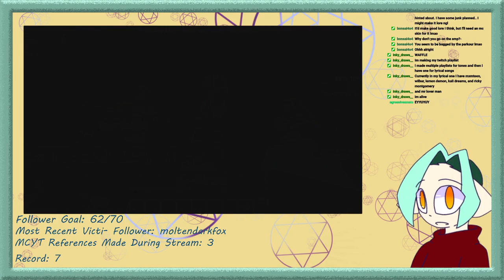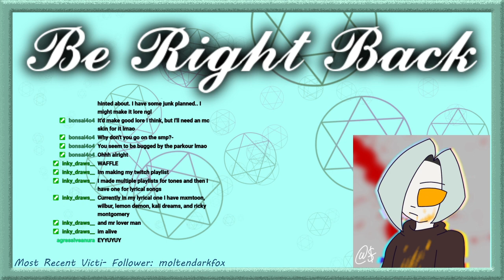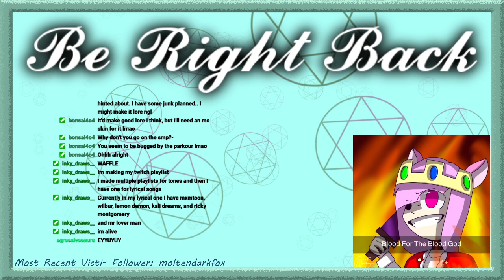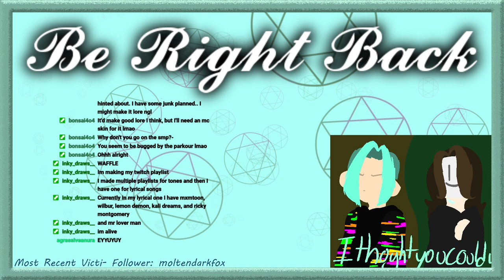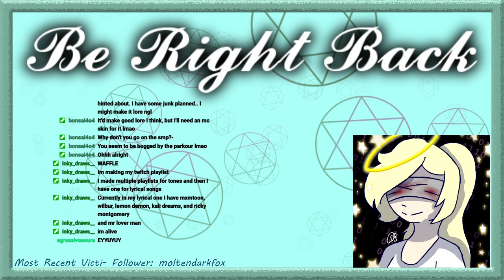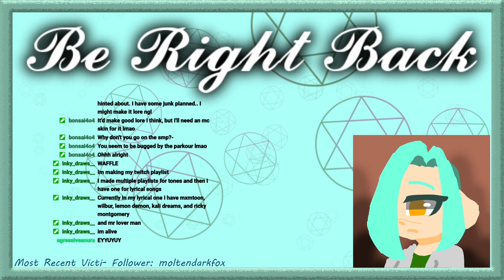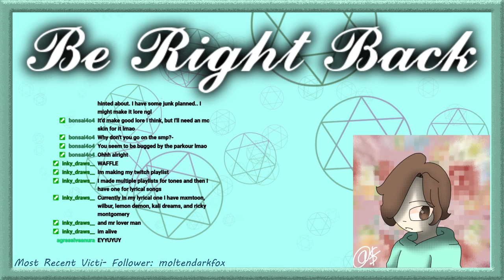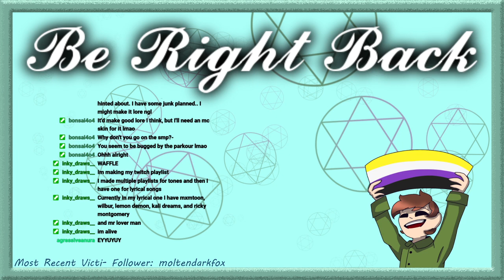MINECRAFT || PLEASE DON'T LAG STREAM-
Solar and others play Minecraft, causing a bit of chaos along the way.